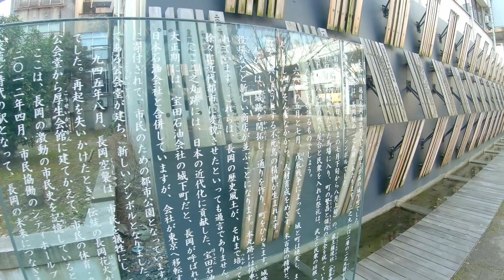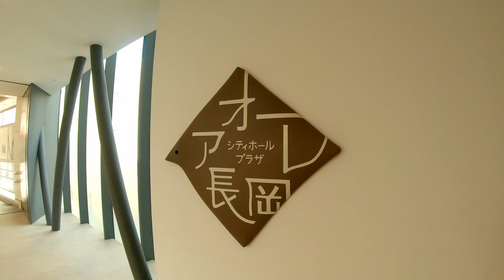Nagaoka March 2020